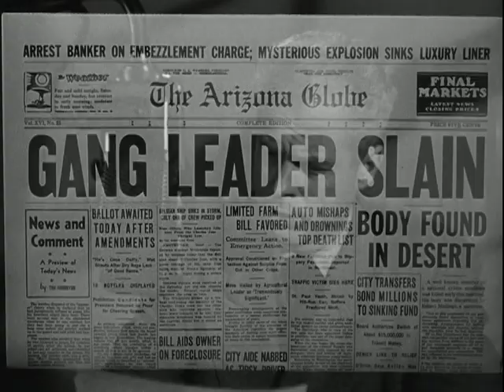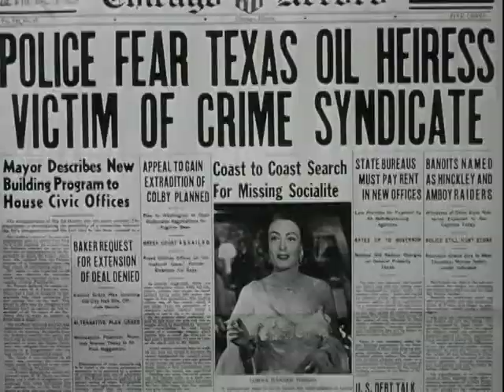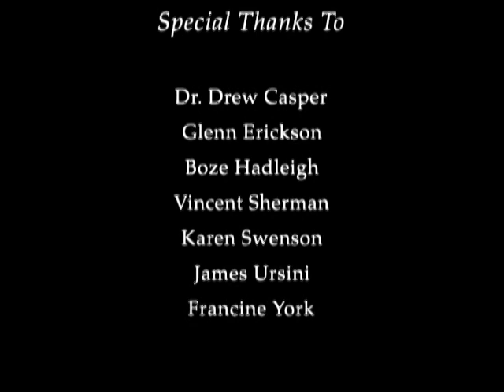The Crawford Formula: Real and Reel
"The Damned Don't Cry" (1950) - Short documentary released in 2005 about the similarities of JOAN CRAWFORD'S life to the one of her character in this noirish vehicle directed by Vincent Sherman. She's the poor and yet ambitious working gal Ethel Whitehead whose climbing the social ladder, one man at a time, turns her into famous and scandalous socialite Lorna Hansen Forbes.